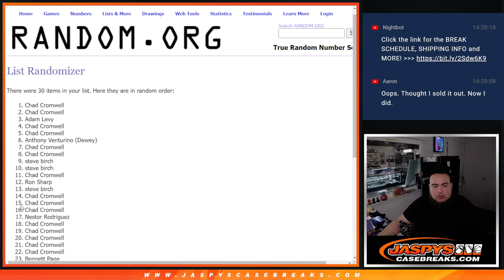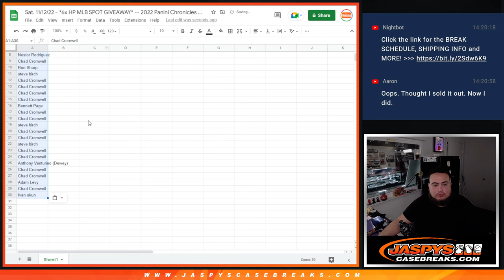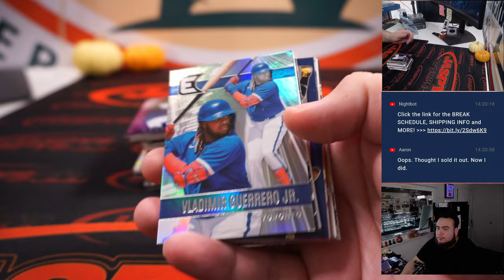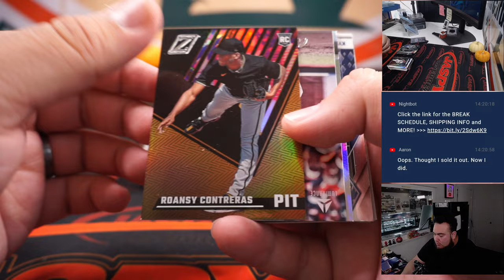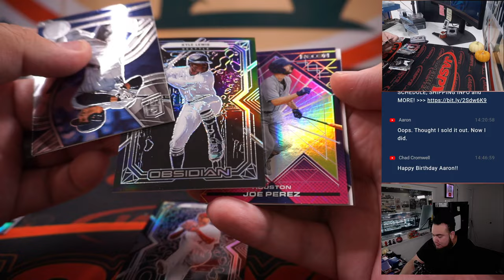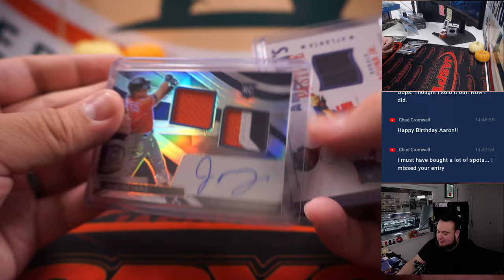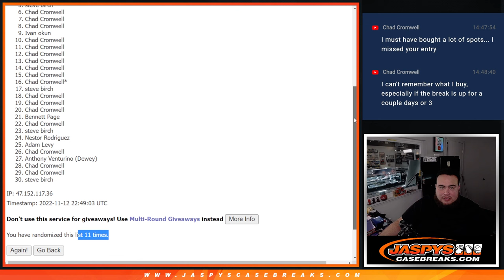Sat. 11/12/22 - *6x HP MLB SPOT GIVEAWAY* -- 2022 Panini Chronicles Baseball 1-Box #3 *RT*